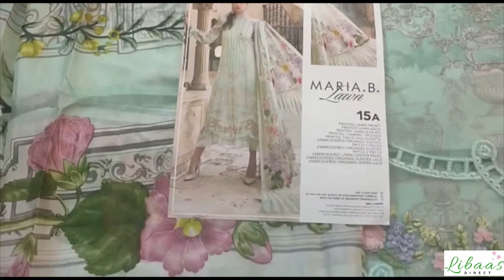D-2115-A Maria B Luxury Lawn Collection 2021 Unboxed Original Pakistani Designer Dress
indian dress
trouser suits